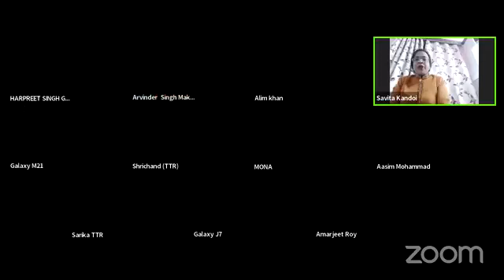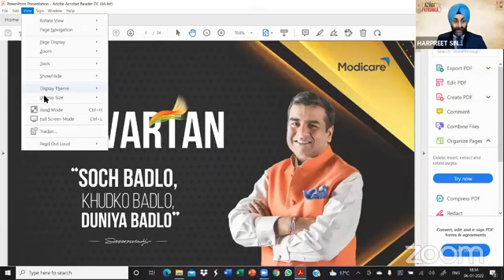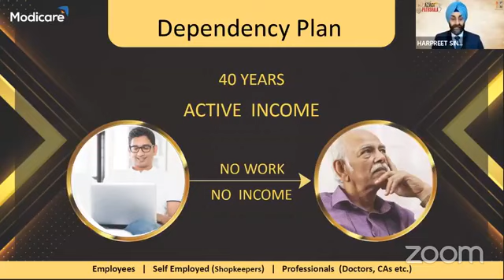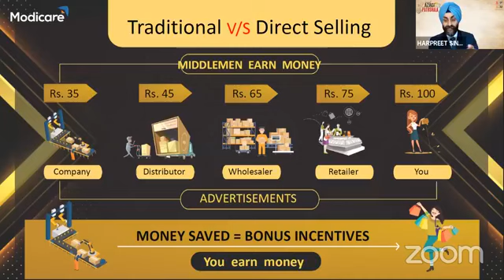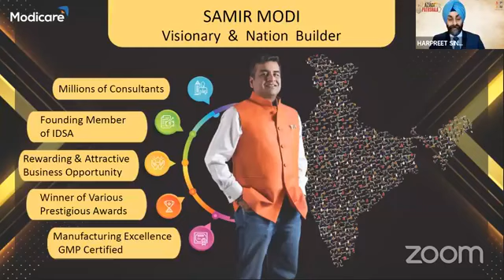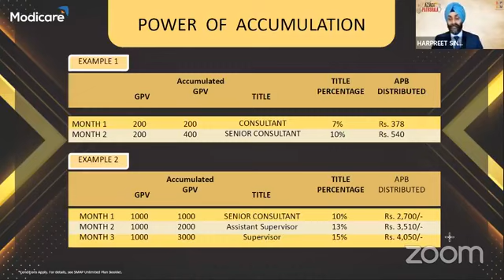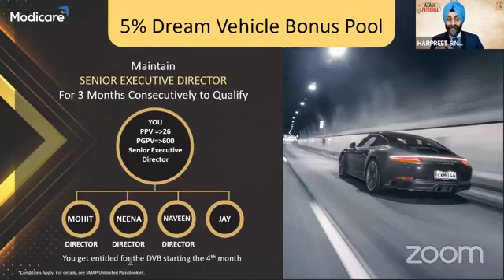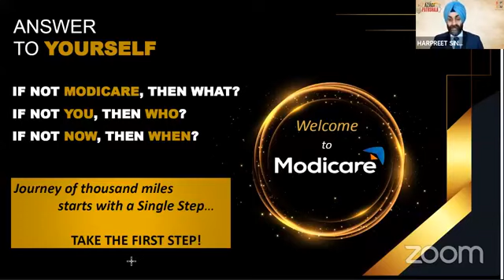Special Parivartan by Mr.Harpreet Singh GBDD,Modicare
👉 Amazing Special Parivartan session

Harpreet Singh ji wonderful and crystal clear presentation by you.
क्या बात कही आपने की "ऊंचाइयों पे वो पहुँचते है जो प्रतिशोध की जगह बदलाव पर विशवास करते हैं"। Very warm ,emotional & smooth flow of event carried by you.
You are a true leader👏👏

Superb testimonials shared by Jaiveer ji, Shakuntala ji, Neeta ji,Kumkum ji, Pooja Sharma ji, Seema Ashok ji, Sushila ji, Keerti ji, Monika Gour ji.
ये सफलता की कहानियां हमारे इस बिज़नेस के पोटेंशियल को बताता है।
आप सब बहुत बड़ी सफलता के हकदार हैं। आप सबके सारे सपने पूरे होंगे।💐💐

Wonderful start by  Savita Kandoi ji.Housewife to a successful ED journey Wow!!
आप अपना नाम कमाने के लिए इस बिज़नेस में आई और अब सपनो की लंबी लिस्ट पूरी करने के सपने पूरे करने जा रही हैं। बहुत खूब!!💐

Wonderful demos conducted by Kalpana Singh  ji and Jyoti Kumar ji.

Fantastic session👏👏